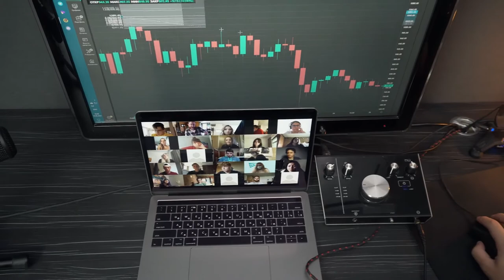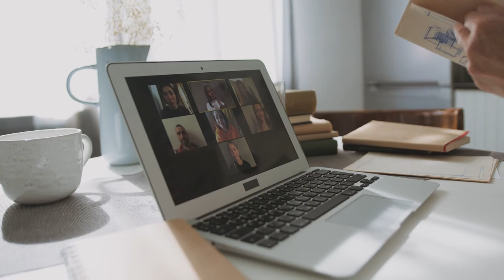Conference Call Stock Footage- Conference Call Free Stock Videos-Conference Call No Copyright Videos